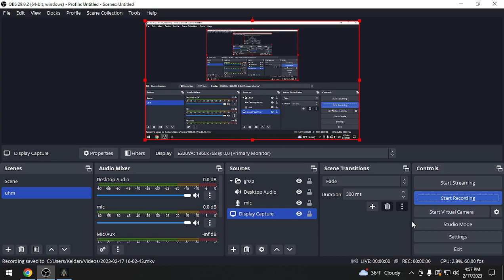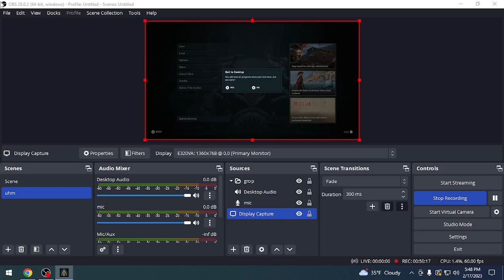Talos-the Stone Fist (ac odyssey)